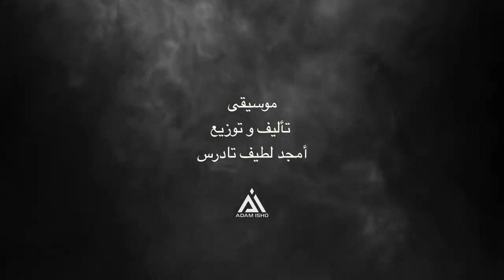لقاء مع مبدع 64 نظرية التطور، ما مدى صحتها وتأثيرها على المجتمع؟ مع الباحث المبدع هاني سليم